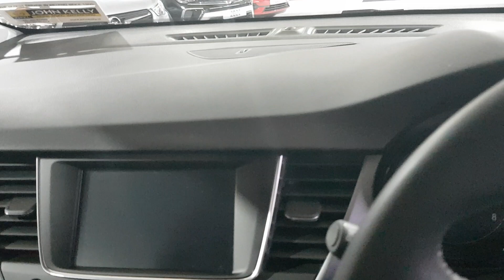John Kelly Opel Waterford- 2021 Opel Crossland X MY21-SC-1.2I 83PS 23,950